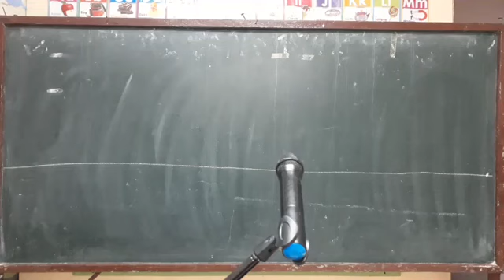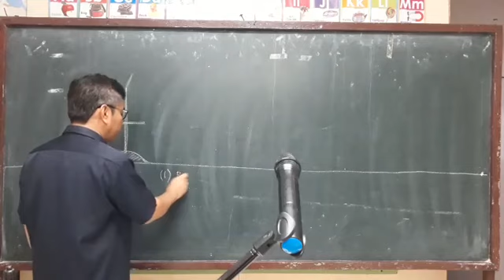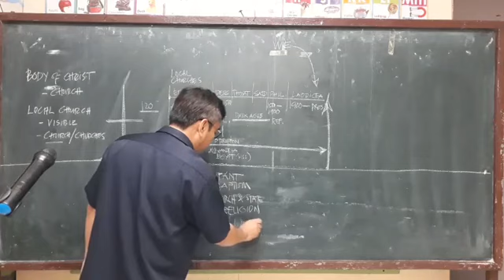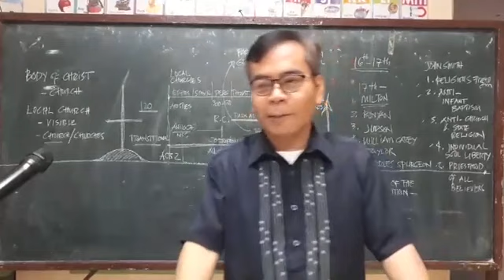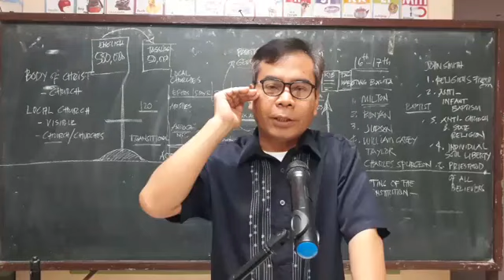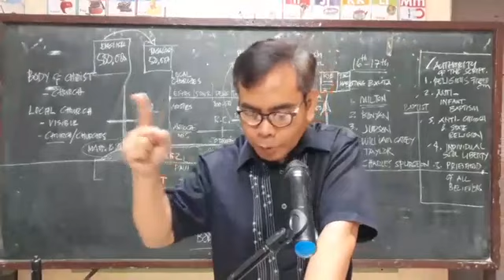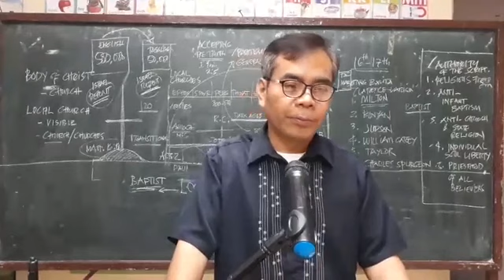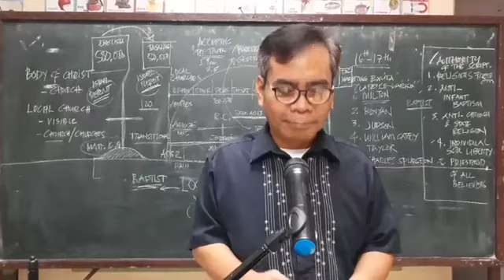Baptist Distinctives Part 1